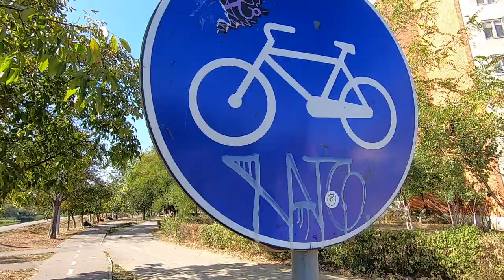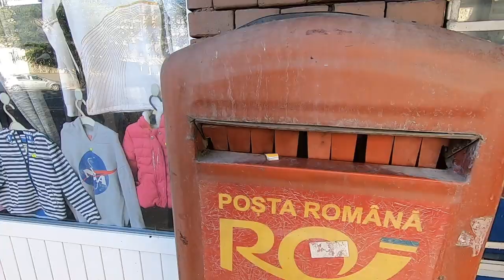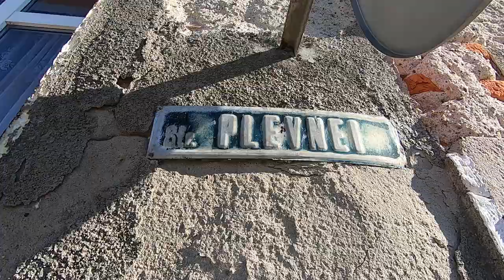£1 PIZZA & CITY VIEWS IN ROMANIA 🇷🇴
Walking the streets of Oradea, Romania up to mushroom hill for an amazing view point! I hope you enjoyed this video.

Romania RomaniaTravel Oradea Some of the product links I share may contain affiliate partnerships, meaning (at no additional cost to you), I may earn a small commission if you click through or make a purchase.